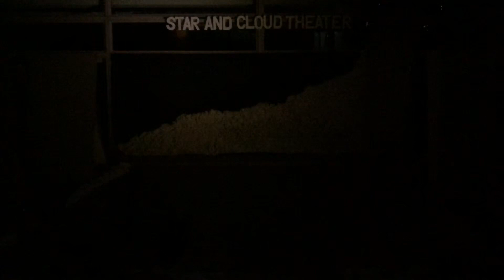Wincy Ramilo's "Mulat" | Gunita 2019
This project was primarily concerned with the nonviolent portrayal of violence against women onstage. To lessen the literal portrayal of violence and aggression through the help of Buddhist attitude towards art and devising techniques. Thus, the study assessed whether such staging will deliver the same effectivity. A devised play that employed written accounts and documentaries of VAW, actor’s journal, assessments, rehearsal notes and observation serve as the main instrument of the study. Its primary message is to let the audience and the reader understand the importance of staging a play focusing on the delivery of hope among victims and to lessen the actual violence portrayed on stage.

Wincy sent Today at 2:11 AM
MULAT: Raves, Rants and Prayers

The first part served as the opening prayer of the performance. Excerpts from the Prayer of Women in Distress written by Venerable Master Hsing Yun was repeatedly playing while the actors were moving around the performance area with their lighted candles. The devised project was composed of vignettes inspired from different true-to-life stories of women.
The first scene was about birth on prison cell. This scene was inspired from a true to live case of birth in a prison cell of a Filipina woman who was held after accusing her of being a member of New People’s Army (NPA). The second was about a child victim of cybersex dealings. It was inspired from a documentary of a rescue operation done by a foundation in Pampanga in family operated dens. The next vignette was an exploration of grief loss and memory. Interwoven by spoken words as the actor counted her coming of age was the game Snake and Ladder denoting the repeated happenings in her life particularly, domestic violence they both suffered with her mom. The next vignette was inspired from a documentary of Falling Angels of Pampanga. The documentation was about children of women engaged in prostitution. The kids of different ages were all half Filipino and half foreign and haven’t got the chance to meet their fathers.
Another vignette discussed was the life story of Lydia, an overseas Filipino worker. Murdered and boxed by employer in foreign land. Next was about a girl being interviewed in an Art’s Therapy Center. The child was abused and through arts in the hopes that it will allow the rape survivor to relive and explore experiences and issues in a nonverbal way that is less threatening than traditional talk therapy.  Another scene tackled accounts of comfort women in Japanese occupation in the Philippines. It shows a young woman who dreamt to be just like her carefree grandmother, whom without her knowing was abused by Japanese soldiers in her early days.
The performance ended with a prayer for everyone men or women to cultivate virtue and for women to be free from suffering and pain in every walks of life. Performers covered their head with cloth that symbolizes protection and care from all the phenomena of the world.